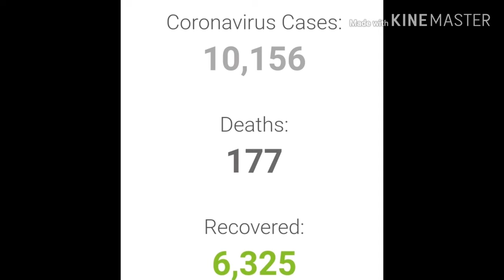PINE TREES SA PROBINSIYA NG SOUTH KOREA vlog#05¹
Evelyn Bumenlag
Kikay ng South Korea 🇰🇷 💖
Family friendly
Family bonding
Think positive
A day in my life at Korea 🇰🇷
All about ME, FAMILY & KOREA 🇰🇷

Love&💋 Kikay ng South Korea 🥰

a pine tree isn't really characteristic of the gymnosperms
92 w pine tree ave
130 w pine tree ave
pine tree near flooded czech village voted european tree of the year
9338 n pine tree rd
4784 n pine tree rd
o pine tree standing at the side of the stone house